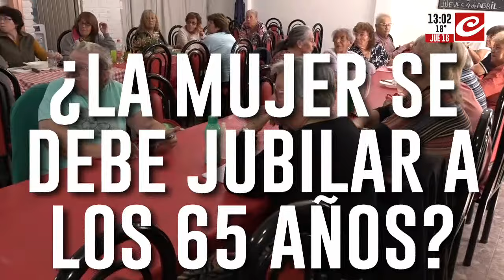Jubilados: ¿Hasta cuándo se puede acceder a la moratoria?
La moratoria previsional está vigente hasta marzo de 2025, si es que no se aprueba la Ley de Bases, que ya tiene media sanción en Diputados y se está discutiendo en el Senado, que pretende eliminarla y cambiar la fórmula jubilatoria.

Mirá el informe de Crónica y conocé todos los detalles.